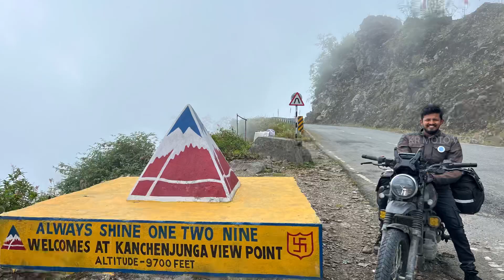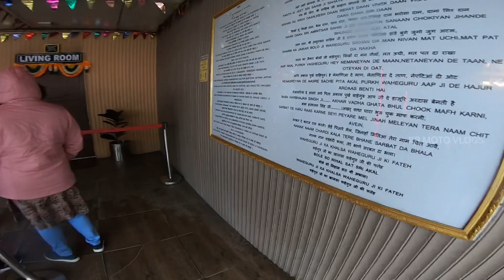Yezdi Adventure Fell Down At Kanchenjunga Mountain😭 | Baba Harbhajan Singh Temple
Nanba if u like this video then,

THANK YOU NANBA

I'm on Instagram as @kr_moto_vlogs. Install the app to follow my photos and videos.

Camera i use

Riding shoe i use